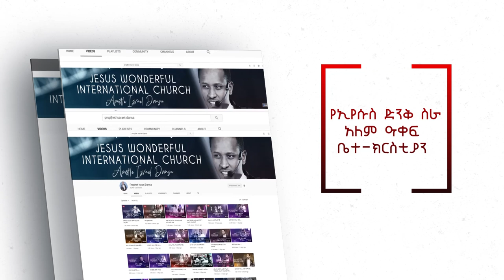ካሉኝ ልጆች ጋር እደምረዋለሁ